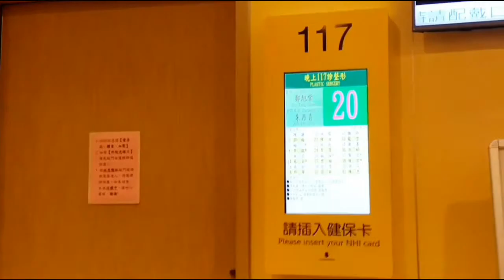GOODBYE YOUTUBE NA BA?🤕 NAGKA-INJURY (1ST SESSION) | Ms. Chinita Rwiz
Kaya  po pala sobrang sakit, namamanhid at parang wala ng.lakas ung  right arm ko. Sobrang Sakit at bigat po ang nararamdaman ko ng malaman kong naghiwalay ang 2 joint ko sa right shoulder ko. My first session started Feb.14, 2019.

"Sometimes, God will destroy are plans, when He sees our plans are going to destroy us."🌸
-Ms. Chinita Rwiz